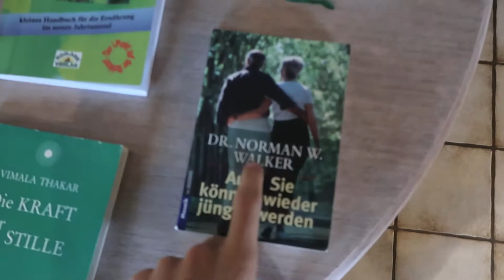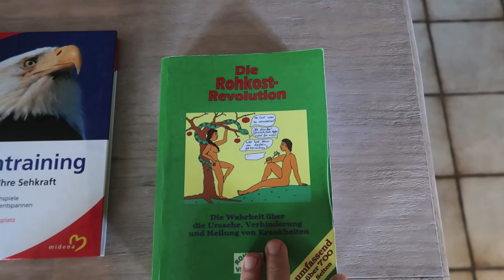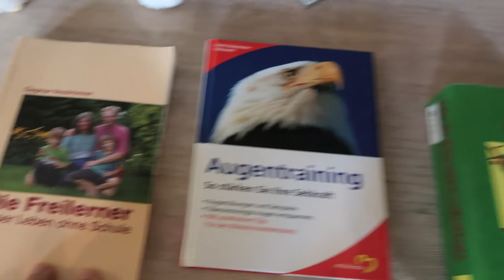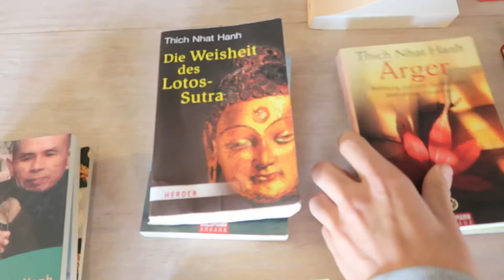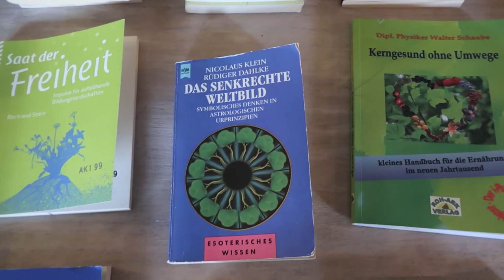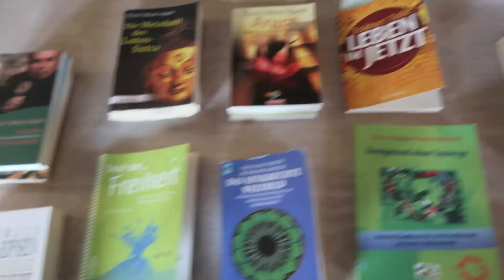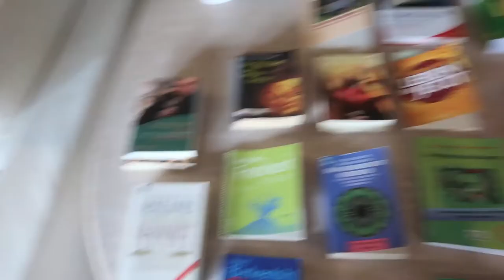Buchempfehlungen - inspirierende Bücher für den besinnlichen Dezember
LIEBES - LEBEN - Hier einige Bücher die auf dem Büchertisch vom Fastenretreat lagen.

* Manche Bücher findest Du als HÖRBUCH bei Audible. Im Probeabo kannst Du eines KOSTENLOS herunterladen und behalten.

Deine Kati ❤